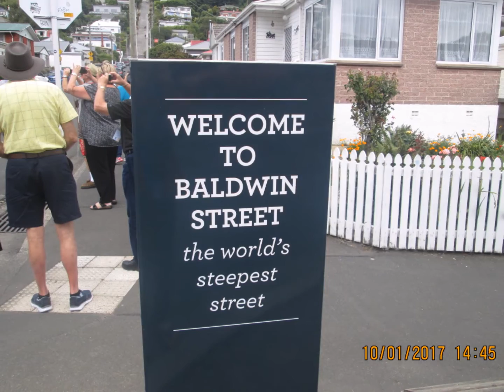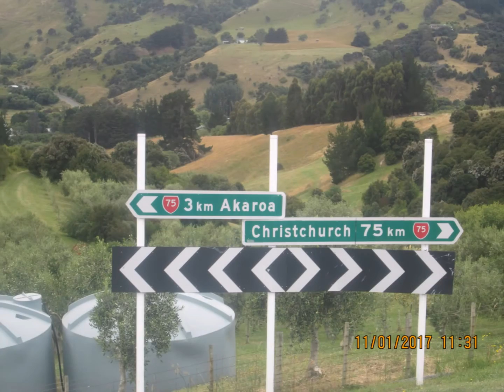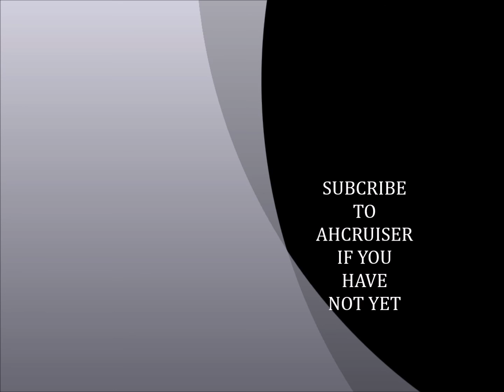Radiance Of The Seas (5th CRUISE)(2017 Number 1 of 2)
my New Zealand cruise to the north & south islands of New Zealand

please give this movie a thumbs up